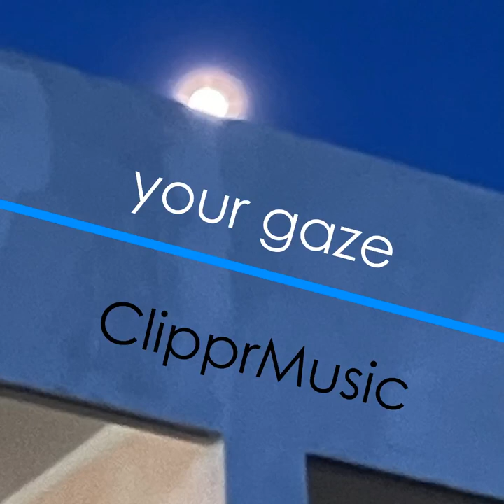your gaze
cool song, sounds too much like golden hour

lyrics:
All of time leads me to you
I walk alone in the dark
You look into my eyes
And I see the love of my life

That there, it’s you again
I walk for a while with you
We speak about our dreams
That’s when I realize it is you

All night
Alone
Where no one hears me

Leads me to thousands of places
I’ll learn the newest ways to love you
Your ways
Of loving who I am
Run rampant like the seas ignore your eyes

Your story talks for hours on end
While it’s silent your words scream out
Like nothing’s in your way tonight
We laugh at our past

We scream
All night
Together
Where nobody hears us

Tells me that I’m safe
Your mind and body match who I’ll become
Your ways

[Solo]